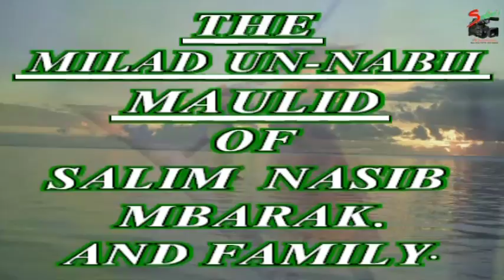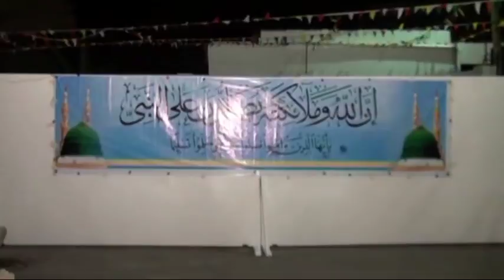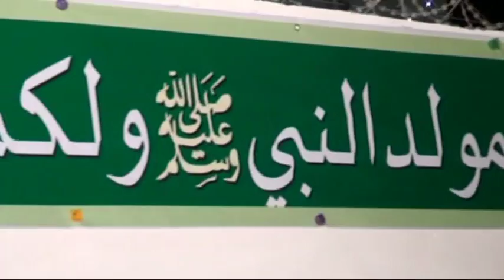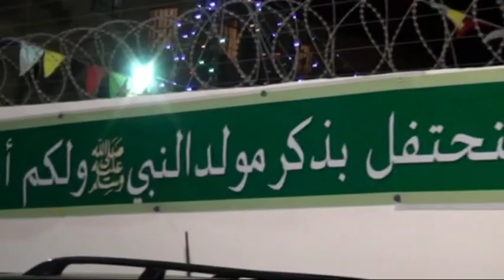Maulid Kwa Salim Nasib Mbarak & Family